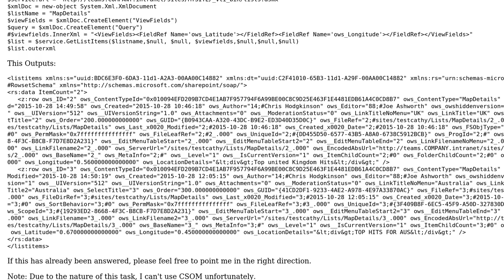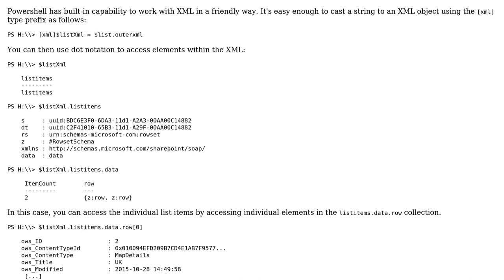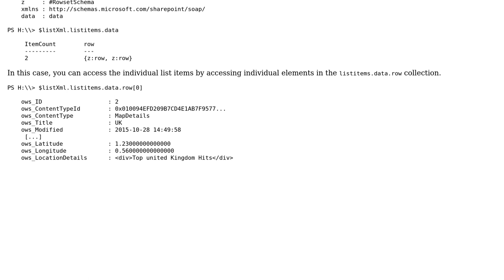Displaying SP List through PowerShell Web Services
With thanks & praise to God, and with thanks to the many people who have made this project possible! You are responsible for your own actions.